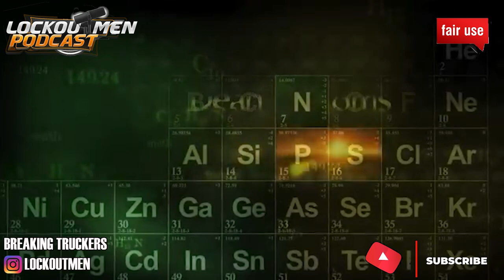Truck Accident In Huntington Park | Breaking Truckers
In Today’s Episode of Lockoutmen Podcast Show: Bad Accident In Huntington Park

Video Credits:
Channel Support: